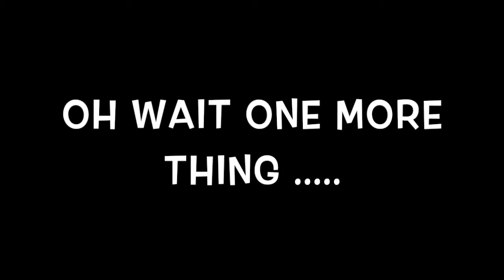what is a culture vulture??